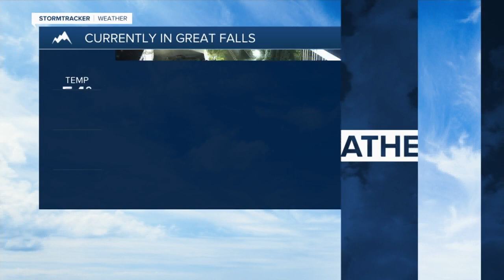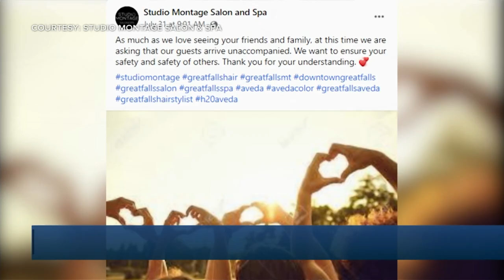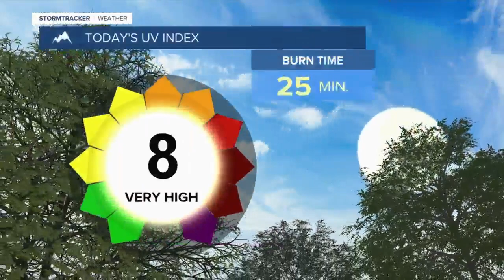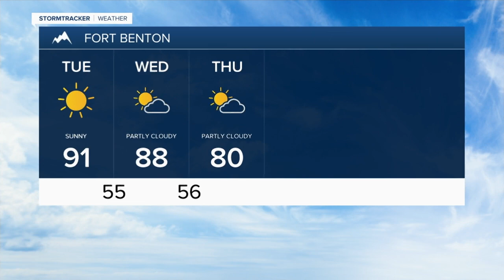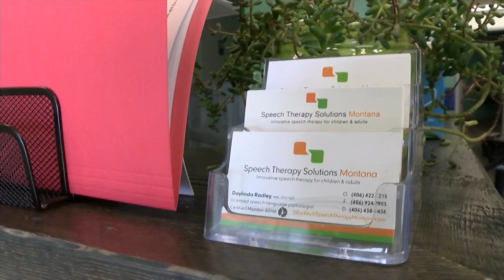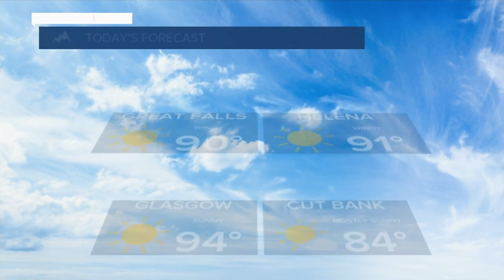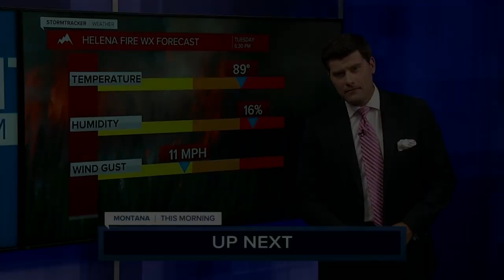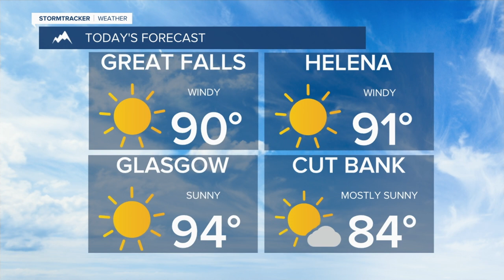Montana This Morning for Tuesday August 11